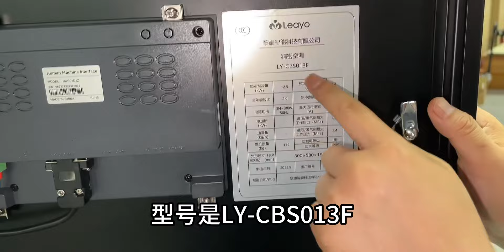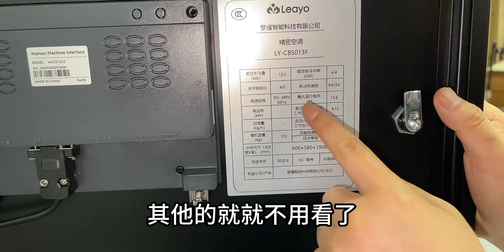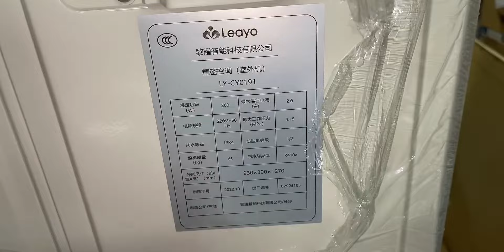运气爆棚了，北漂竟然回收到了IDC用的精密空调，还能值多少钱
评测,开箱,体验,空调,回收,机房,IDC,精密空调